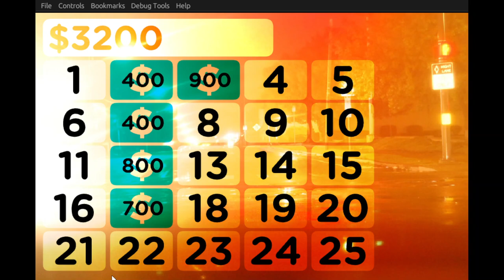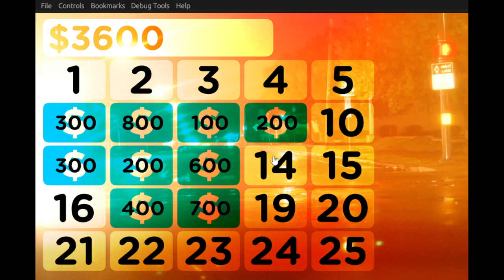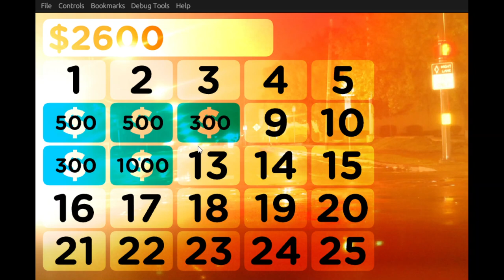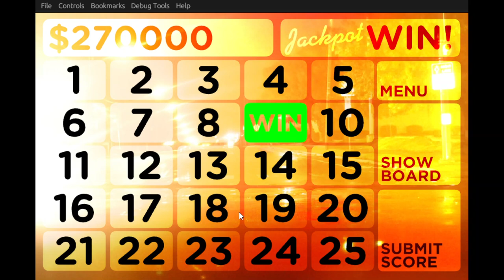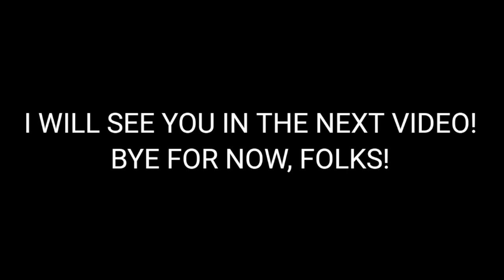Take Your Pick (Flash Game): (8/14/2024)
Here's a gameplay of Take Your Pick flash game! Enjoy!

Threads: @thetpirfan2024